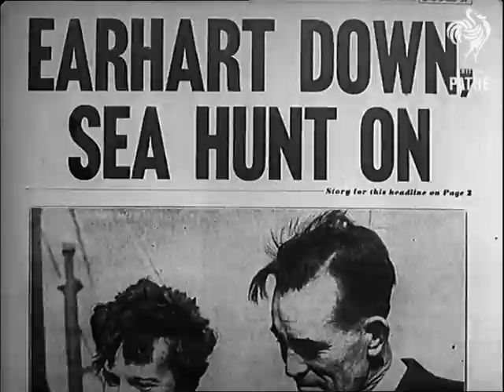Amelia Earhart Disappears (1937)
Amelia Earhart Disappears (1937). The distinguished American aviatrix who was the first woman to fly solo across the Atlantic Ocean disappeared in 1937. She was attempting to circumnaviage the globe in her Lockheed Electra plane.

Pathe have uploaded the newsreel that was shown in cinemas at the time because researchers have set sail to the South Pacific to try to solve the mystery of her fate (July 2012). Circumstantial evidence suggests that Amelia actually made land but died as a castaway on an island in the South Pacific.

Amelia was a much feted woman of her time and Pathe celebrated her achievements.